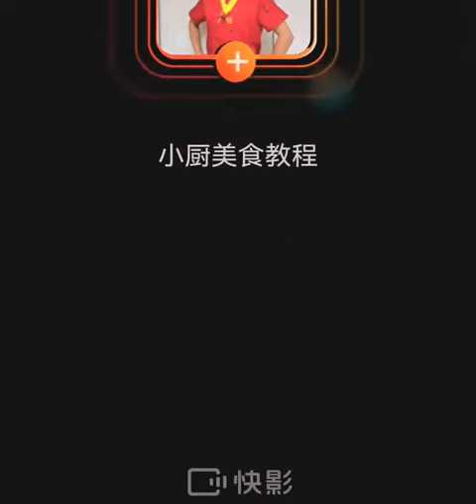快手厨房#美食教程#发面千层饼配方：面粉